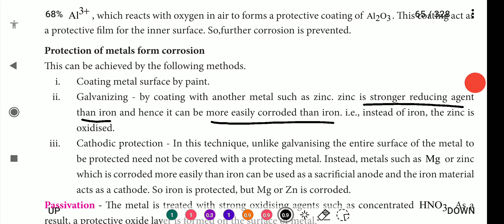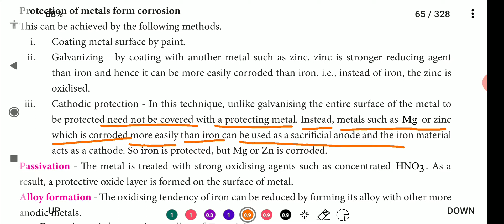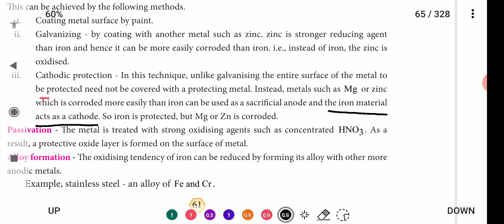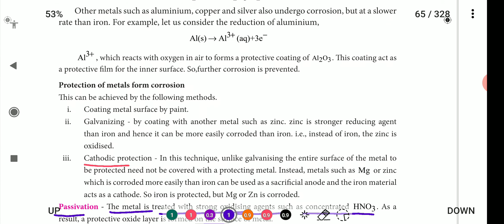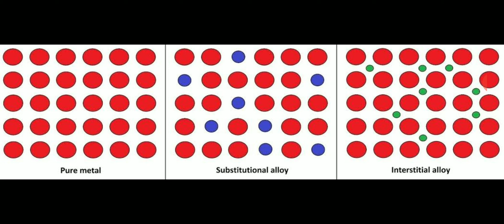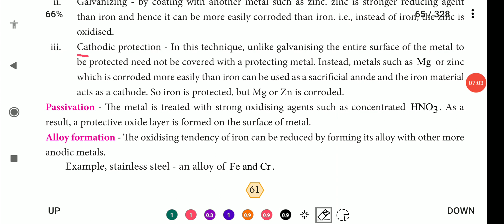Protection of metals from Corrosion | 12 th chemistry | Electrochemistry | தமிழ்